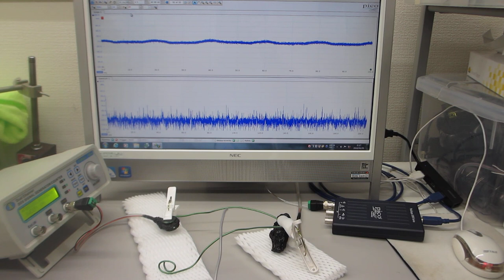線材と樹脂チューブの組み合わせを利用した、メガヘルツの超音波技術